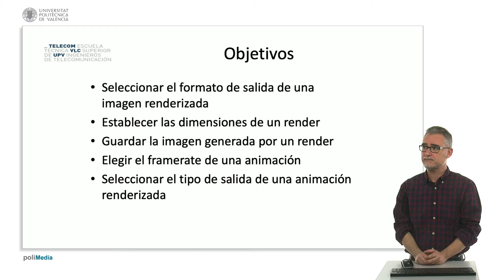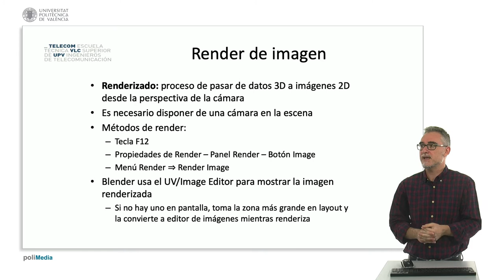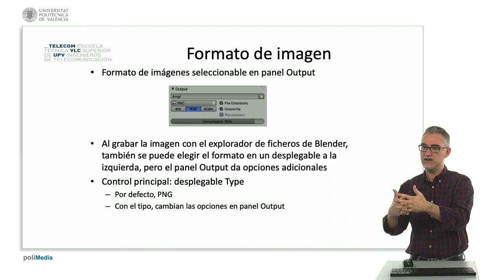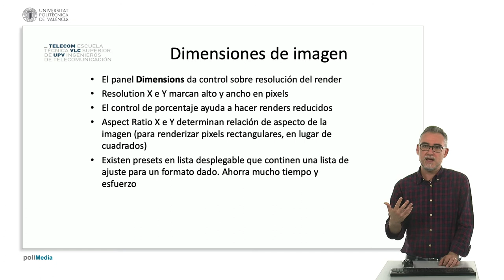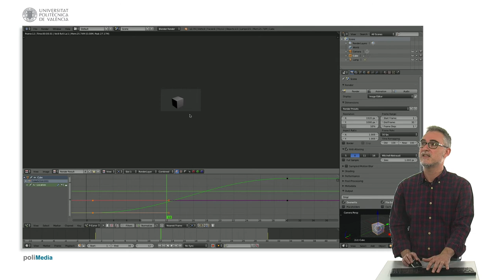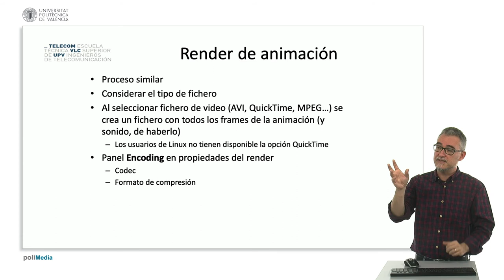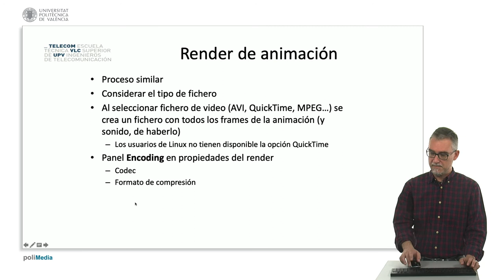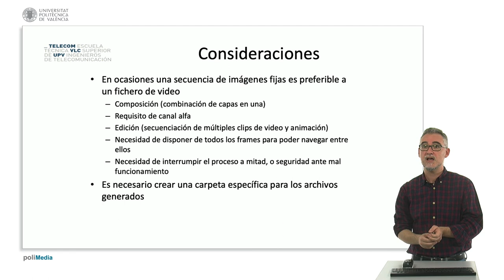Blender: Render de imagen y animación| UPV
Título: Blender: Render de imagen y animación

Descripción: En este polimedia se detalla el proceso mediante el cual obtenemos la renderización de una imagen o de una animación previamente diseñada en el entorno de Blender 3D Cerdá Boluda, J. (2019). Blender: Render de imagen y animación.

Descripción automática: En este video, la profesora del departamento de ingeniería electrónica de una universidad politécnica explica el proceso de renderización de imágenes y animaciones en un software de gráficos 3D. El objetivo es enseñar a establecer el formato y dimensiones de salida adecuados, así como guardar esos archivos una vez renderizados.

Se comienza explicando que la renderización es análoga a tomar una fotografía en el mundo real, reduciendo una escena 3D a una imagen 2D desde la perspectiva de una cámara. Se pueden realizar renderizaciones tanto de imágenes individuales como de secuencias de animación. Para una imagen, tras renderizar, hay que seleccionar el formato deseado (como JPEG o PNG) y guardar la imagen desde el editor del software. Es posible cambiar el formato al guardarlo, y se debe considerar si se requieren características como el canal alfa para mantener transparencias.

En el caso de animaciones, se deben seleccionar el frame rate y el tipo de archivo de salida. Existe la opción de generar una secuencia de imágenes en lugar de un archivo de video, lo que puede resultar útil para mayor control, aunque ocupe más espacio. La resolución se establece desde el principio y se puede ajustar durante el proceso de diseño con un porcentaje de la resolución final, acelerando el renderizado para pruebas preliminares.

Finalmente, para animaciones, es crucial mantener el frame rate inicial para no alterar la sincronización. Dependiendo de las necesidades del proyecto, se puede optar por archivos de video o imágenes individuales, y es importante organizarlos en carpetas específicas. Con estos pasos, la profesora concluye la presentación sobre cómo renderizar en el software.

Autor/a: Cerdá Boluda Joaquín